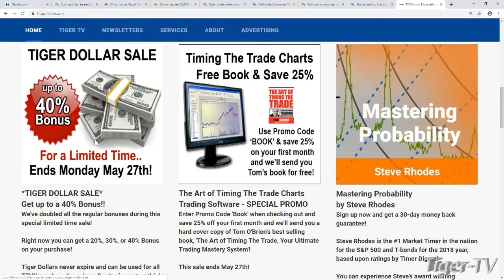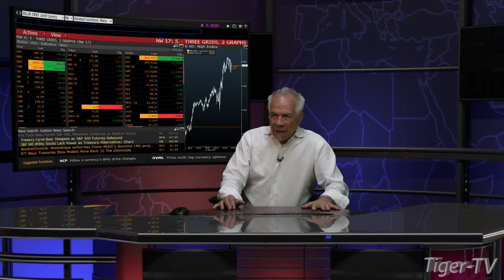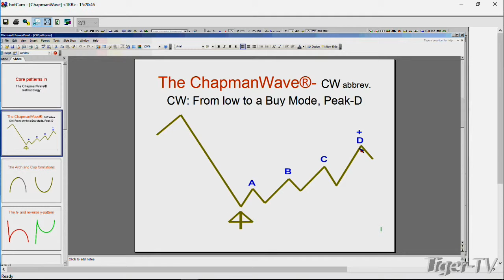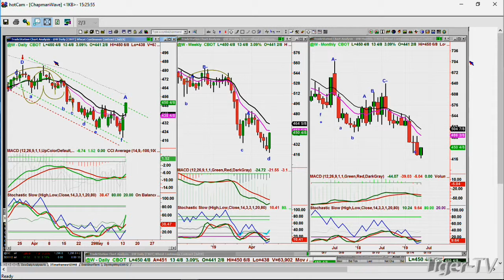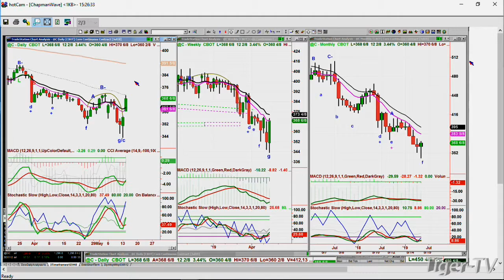Basil Chapman on the Tom O'Brien Show - May 14th, 2019